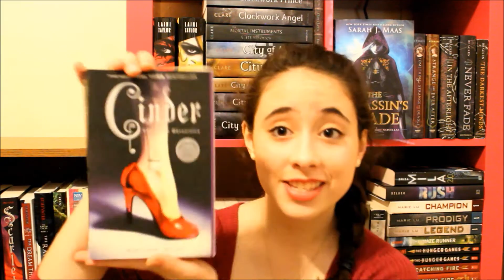March TBR (2015)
Here are all the books I am planning on reading in March! Did you watch the bloopers?